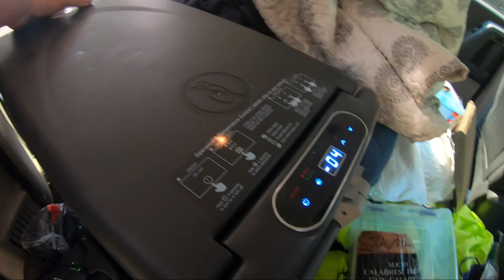EASY MINIVAN SOLAR PANEL INSTALLATION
Easiest minivan solar panel installation, step by step solar panel installation on dodge caravan roof

BougeRV 180 Watts Solar Panel
GOLABS Portable Power Station, 299Wh LiFePO4 Battery
BougeRV 12V Portable Car Fridge,
BLUETTI AC200P 2000Wh Solar Generator with LiFePO4 Battery

My Gear Below:
My gopro hero7 black
my Mavic mini drone
my camera Nikon COOLPIX P950
my phone tripod
my phone gimbal

Dr. Alban - It's My Life (Rayan Myers Remix) [No Copyright 🎧 Electronic Music]